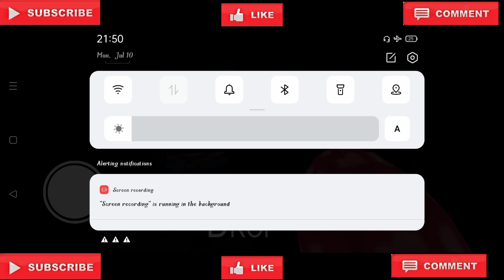ZOMBIE BARBIE GRANNY CHAPTER 1 DOOR ESCAPE DONE IN HARD MODE FULL GAMEPLAY ✌️✌️✌️✌️✌️✌️✌️✌️✌️✌️✌️✌️